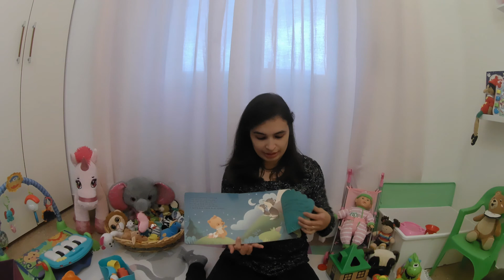PAPO DE MÃE: DICAS DE MELHORES BRINQUEDOS PARA UM BEBÊ DE 1 ANINHO/ COORDENAÇÃO MOTORA E COGNITIVA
Olá meu povo! Tudo bem com vocês?? No vídeo de hoje darei a vocês dicas de alguns brinquedos, para crianças de 1 aninho, que ajudam no desenvolvimento e ao mesmo tempo diverte os nossos pequeninos. Mostrarei em tempo real quais a minha filhinha Isabella mais gosta e no final deste vídeo deixo uma mensagem de coração para vocês (mamães e papais). Espero muito que vocês gostem. Big beijo e fiquem com Deus.

Nos acompanhe também no Instagram: @larbencaodelar